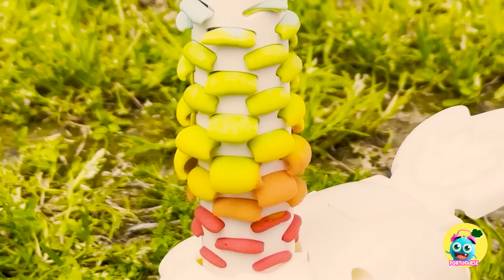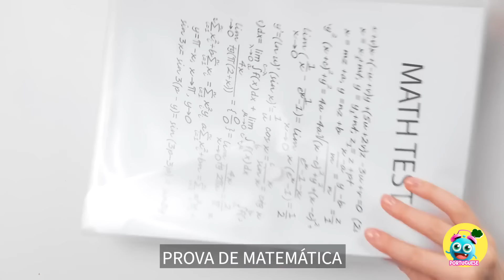TRANSFORMAÇÃO DA BARBIE 💝 Transformação Rico x Sem Grana x Gigarrico 💗 Truques e DIYs, por YayTime!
Prepare-se para uma aventura de transformação de cair o queixo que está prestes a redefinir o mundo da Barbie! O YayTime está de volta com um vídeo emocionante que coloca o luxo contra a simplicidade em uma cativante transformação Rich Vs. Sem Grana de sua boneca favorita! Neste episódio fascinante, vamos mergulhar no reino encantador das transformações de bonecas, com artesanatos e truques que o deixarão maravilhado! 🎉💖
▶️ TheSoul Music: